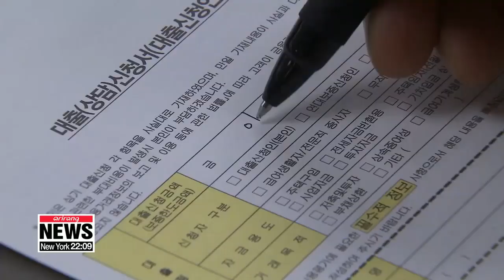Financial watchdog warns of dangers posed by massive household debt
금융위원장, “가계부채 급격히 악화될 수도” …깡통전세 경고

South Korea's financial regulator is warning the soundness of household debt in the country could become vulnerable FAST... due mainly to a dangerous combination of greater borrowing for real estate speculation and tumbling house leasing prices.
At a meeting late last week,... the Chairman of the Financial Services Commission, Choi Jong-ku, pointed to the size of the country's household debt, interest rate hikes and loans due to long-term home leases, or jeonse loans, as the major risk factors facing the economy.
 Jeonse is a unique real estate arrangement in Korea where tenants live in a house or apartment for two or more years after paying a large lump sum deposit, which must be returned in full upon the end of the term.
Choi warned the country's jeonse system is increasingly becoming insolvent due to a combination of falling jeonse prices and expected rate hikes.
"Household debt, estimated at more than one-point-three trillion U.S. dollars, is placing an enormous burden on the financial system and the economy. We have to prepare for risks such as cases of leaseholders not being able to pay back the deposits due to plunging jeonse prices."

The average price of jeonse in Seoul started to fall in November of last year,... but rural regions have seen jeonse prices slump since April 2017.
 The financial watchdog says it'll come up with countermeasures this year that'll limit the issuance of mortgage loans for speculative real estate practices... while encouraging corporate investments.
With this, Choi said the government aims to slow the growth of household debt to about five percent by the end of 2021.